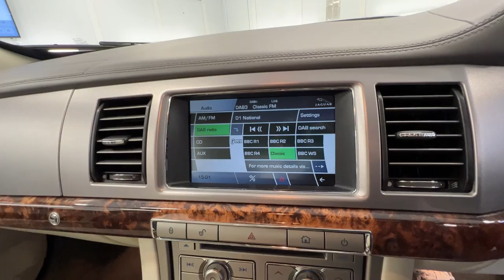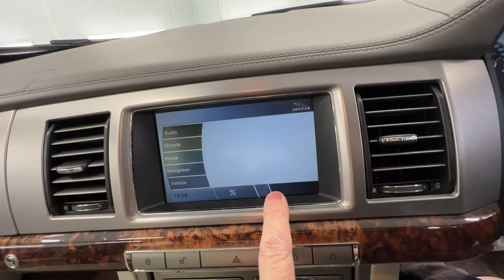Country Car Barford Warwickshire Jaguar XF for sale low miles